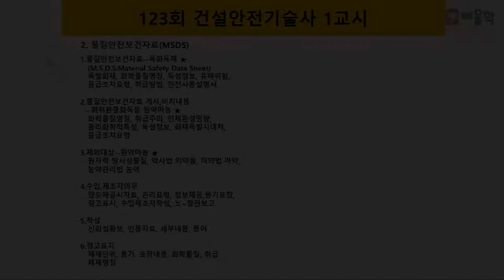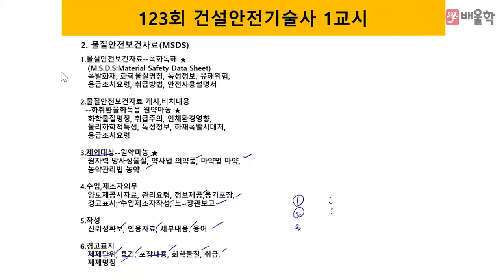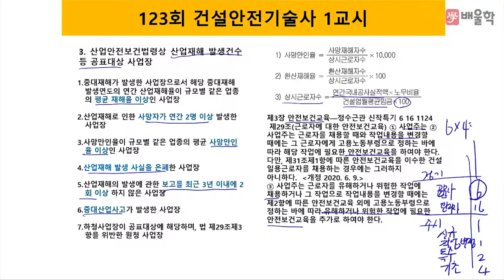[건설안전기술사 필기] 제 123회 필기 기출 풀이 2강 - 이태엽 기술사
건설안전분야 최상위 자격증, 건설안전기술사 Premium Class
배울학 이태섭 교수님의 건설안전기술사 필기 기출해설 강의!

전략적으로 빈출공략하는 단기합격 마스터, 이태섭 교수님의 정확하고 명쾌한 해설을 통해
건설안전기술사 기출문제를 풀면서 느꼈던 궁금증을 해소해보세요!

건설안전기술사, 건설안전기술사교재, 건설안전기술사인강, 건설안전기술사기출문제, 건설안전기술사책, 건설안전기술사문제해설, 건설안전기술사과목, 건설안전기술사공부방법, 건설안전기술사동영상강의, 건설안전기술사인강추천, 건설안전기술사교재추천, 건설안전기술사강의, 건설안전기술사인터넷강의, 건설안전기술사동영상, 건설안전기술사준비, 건설안전기술사공부, 건설안전기술사합격률, 건설안전기술사시험일정, 건설안전기술사연봉, 건설안전기술사시험, 건설안전기술사자격, 건설안전기술사합격수기, 건설안전기술사1차, 건설안전기술사필기, 건설안전기술사산업안전보건법, 건설안전기술사기출, 건설안전기술사기출문제풀이